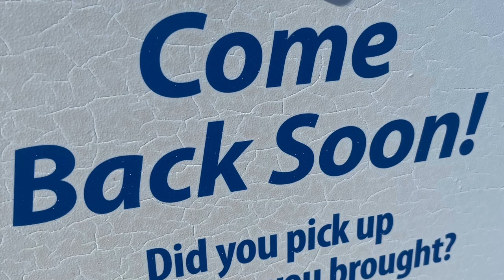Ice Cream Man on the Beach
Ice Cream truck on the Beach!